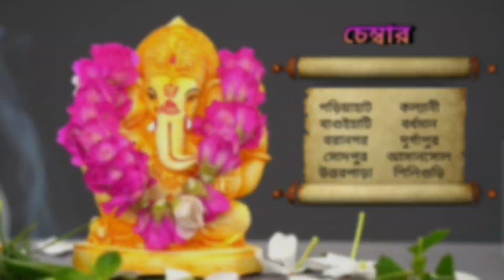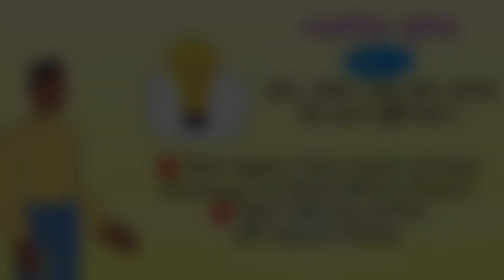11 জানুয়ারি 2023 ♈♉♊♋♌♍♎♏♐♑♒♓ আজকের রাশিফল / Vastutips /📞 /9830975289